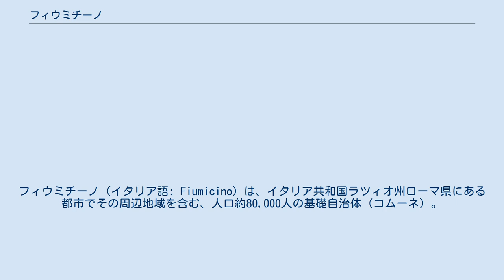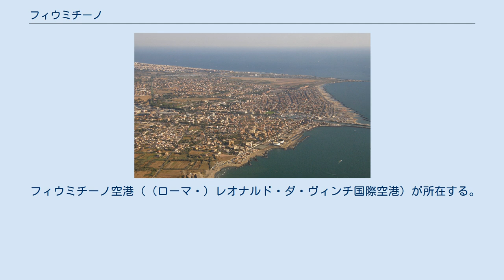フィウミチーノ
フィウミチーノ（イタリア語: Fiumicino）は、イタリア共和国ラツィオ州ローマ県にある都市でその周辺地域を含む、人口約80,000人の基礎自治体（コムーネ）。
 ローマの南西、ティレニア海に面する都市で、首都ローマの玄関口となるフィウミチーノ空港（レオナルド・ダ・ヴィンチ国際空港）が所在する。
ローマ県では第3位のコムーネ人口を有する。
 フィウミチーノの中心市街は、ローマ中心部から南西へ約24kmに位置し、ティレニア海に面している。
チヴィタヴェッキアからは南東へ約51km、ラティーナからは北西へ約64kmの距離にある。
 コムーネは面積はティレニア海に沿って南北に長い。
面積は約213km2で、これはローマ県ではローマに次いで2番目に広い。
 北にはカナーレ・ディ・トライアーノと名付けられた、テヴェレ川のデルタの支流がある。
 フィウミチーノが独立の自治体（コムーネ）となったのは1992年のことで、それまではローマの一部であった。
 フィウミチーノには、以下の分離集落（フラツィオーネ）がある。
 フィウミチーノ空港（（ローマ・）レオナルド・ダ・ヴィンチ国際空港）が所在する。
チャンピーノ空港とともに、ローマ空港株式会社 (Aeroporti di Roma SpA) が運営にあたっている。